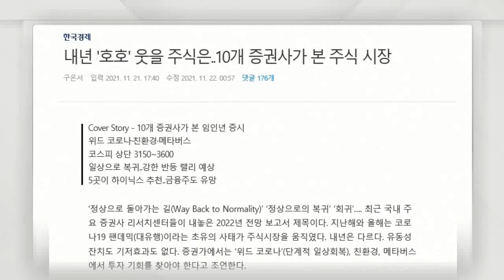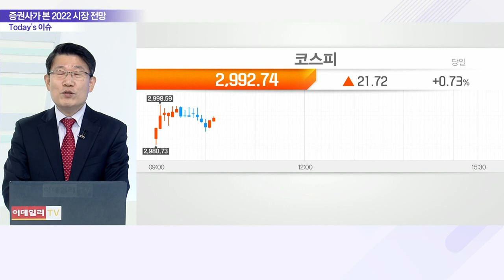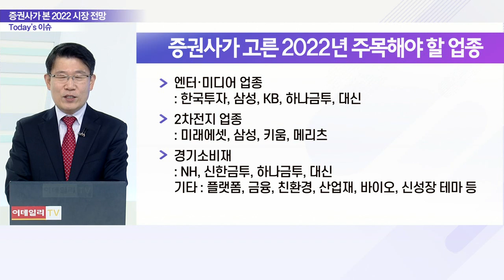지루한 횡보 장세 끝낼까?… 2022년 증시 전망_이슈 파워 (20211122)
Q. 미끄러진 국내 증시… 내년엔 어디까지?
- 증권사, 2022년 시장 전망 발표 시작
- 코스피 지수 상단, 대부분 3,400~3,500p 예상
- 내년 주식시장 흐름, ‘전강후약’ 전망 강해
- 코스피 지수 하단 2,900p 이하로 점쳐
- 공급망 문제 등으로 기업 실적 둔화 가능성
- 경기 회복 사이클에 맞춰 기업 실적 개선 전망

Q. “미리 찜하자” 내년 증시 유망주는?
- 일상으로 회복… 위드 코로나‧경기민감주 주목
- 반도체 공급망 개선… 반도체‧자동차 등 관심
- 금리 상승에 따른 금융주 실적 개선세 지속
- K-콘텐츠 관련주 중장기적 관심 지속
- 최근 주목받는 메타버스, 중장기적 관심권
- 탄소배출권 감소… 2차전지‧신재생에너지 관심↑

Q. 내년 증시 투자자가 주목해야 할 변수는?
- 대통령 선거 결과에 따라 경제 운영 방향 변화
- 공약과 실행에 따른 정책 관련주 부각 가능성
- 미중 무역분쟁 수위에 따른 국내 시장 영향
- 美 테이퍼링‧금리, 中 공동부유 등 영향 전망